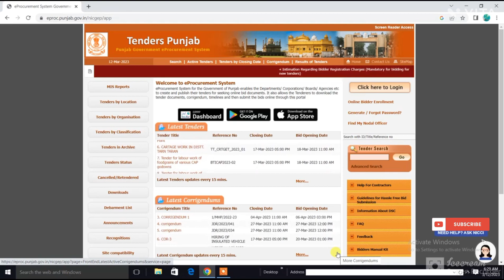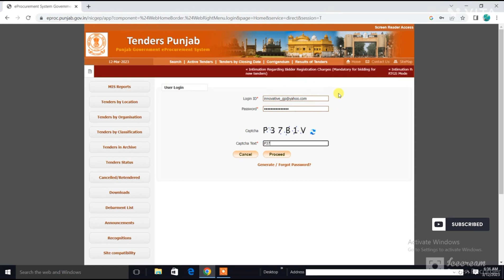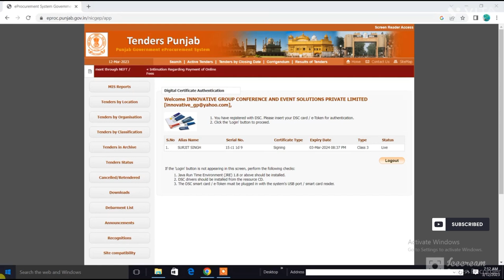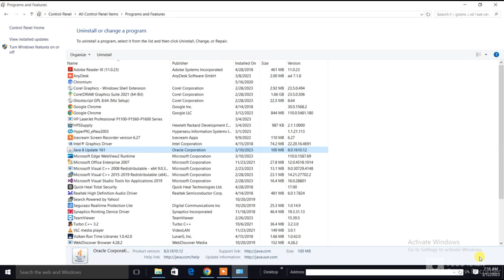Login button not appearing in Eprocurement Portal | e-procurement java setting | Fixed | Window 7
Solved- login button not appearing in eProcure and e-tender Portal. This video covers the solution for the below errors on tender sites. Fixed:- login button not appearing in eprocure | eTender | eprocurement java settings, eprocurement.gov.in login

Compatible Portal for E-tender - Internet Explorer 8,10 & 11and Mozila FIrefox 48 32 bit

Our Services.
Remote Desktop support on real-time technical problems on any of the online tendering portals.
Tender filling Services.
Training Services for Tender fill for Sellers (Bidders)

Fixed:- login button not appearing in eprocure | eTender | eprocurement java settings
login button not appearing in eprocure | Error at login option etender | Class not found Exception

eProcurement System Government of India
ePublishing System, Government of India
Tenders by Organisation - eProcurement System Government
Bidder Enrollment - eProcurement System Government of India
Generate / Forgot Password - eProcurement System
Central Public - ePublishing System, Government of India
Central Public Procurement Portal
Government eProcurement System
eprocure
eProcurement System Government of Uttar Pradesh
UttarPradesh
etenderUp
E-Procurement Portal - Govt of Andhra Pradesh
Andhra Pradesh
Central Public Procurement (CPP) Portal
cpp portal
cpp portal login
cpp portal tenders by organisation
eprocurement
cpp portal login registration
e-tender
etender up
Central Public Procurement Portal - DMEO
DMEO
eProcurement System Government of Punjab
Punjab
Tenders Portal of Government of India
Indian Oil Corporation eProcurement portal
Indian Oil
How to Register DSC on CPP Portal
Bharat Electronics Limited eProcurement Portal
eProcurement System for PSUs under MoD
eProcurement System for PSUs under MoD - HSL eProcurement
cpcletenders
eauction
Government eProcurement System
arunachaltenders
eprocure.andaman
assamtenders
etenders.chd
Haryana
mptender
BOQ ISSUE
BOQallIssue
boq
javaBoq
delhiTender
Government eProcurement System
Andhra Pradesh
cpp portal
cpp portal login
e-tender
etender up
Indian Oil
Government eProcurement System
BOQ ISSUE
Government eProcurement System
eprocure
UttarPradesh
etenderUp
Andhra Pradesh
cpp portal
cpp portal login
eprocurement
e-tender
etender up
DMEO
Punjab
Indian Oil
eProcurement System for PSUs under